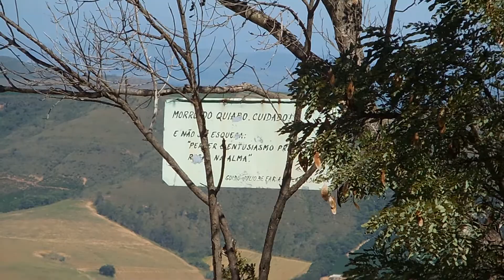morro da santa ilicínea parte 2